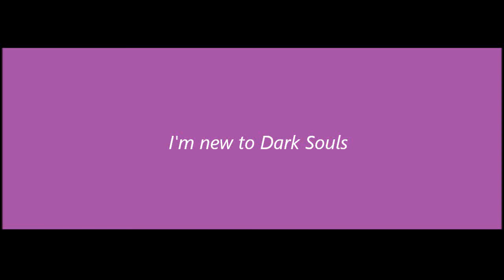Slice of Dark Souls 2:The Begining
how do I play this game